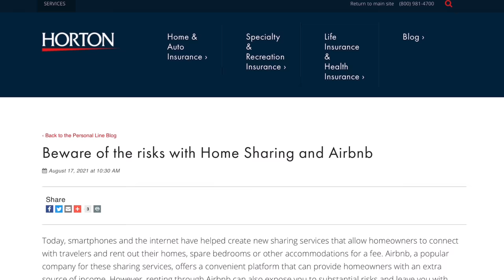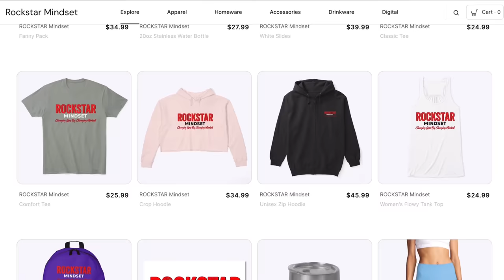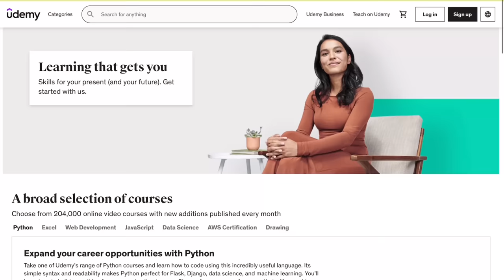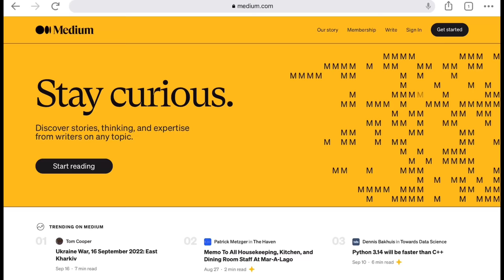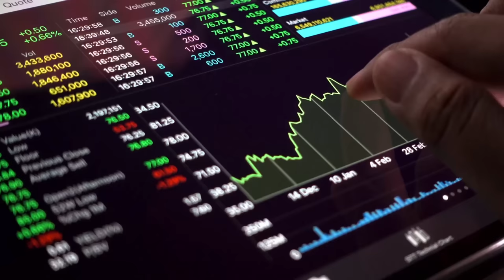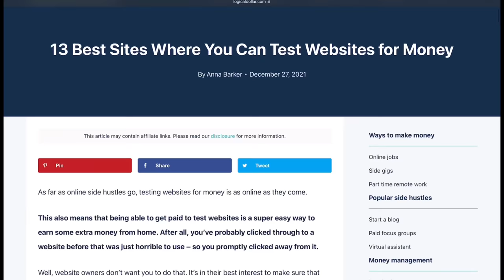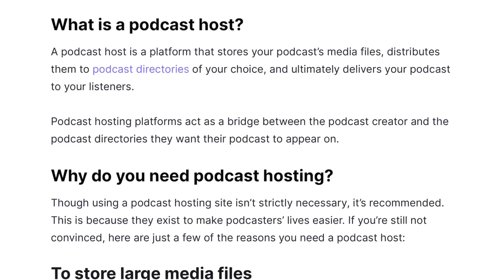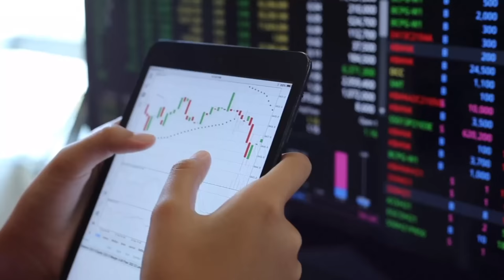30 Real Ways To Make US$3,000 Online In 30 Days From Anywhere In The World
In this video, I share 30 legitimate ways to make $3,000 in 30 days from anywhere across the globe online and working from home. The options shared include listing the property for rent on Airbnb, drop shipping with the use of platforms like AliExpress and Shopify, print on demand for books and merchandise, affiliate marketing, monetising a skill and using it to create a course or a lesson that is sold on Udemy or skillshare. Publishing an e-book with Amazon kindle direct publishing, as well as publishing low-content books on Amazon are also considered. Writing a blog, doing freelance work or jobs with flex jobs and Fiverr are among the 30 ways to make US$3000 online in 30 days from anywhere across the globe. Investing in stocks and buying stocks low and selling high are also explored as well as selling photos to platforms like Shutterstock. Other ways shared include selling online with the use of Amazon FBA, Shopify and GOFFAH. Reviewing apps and websites with platforms like user testing and respondent is explained as well as using Google AdSense to generate revenue from websites or blogs. Renting your vehicle as well as beer services or driving an Uber or a Lyft is mentioned. Starting a podcast or starting a website and monetizing it is also a consideration. Buying and selling domains with platforms like GoDaddy and Bluehost are considered in the 30 as well as getting a remote job working from home and outsourcing or other industries, renting out your extra storage space or garage, Forex trading, network marketing, starting a YouTube channel, launching a Patreon membership program, becoming an influencer with the use of social media platforms such as Instagram, TikTok, and becoming a life coach and marine well are the two final actions that anyone can take to make $3000 in 30 days online and working from home.

  ➡️In Stores:
   *GOFFAH Gallery - Southdale Plaza (Upstairs Susie’s) South Ave, Kingston, Jamaica
   *Fontana Pharmacy Islandwide, Jamaica

*My Microphones
* My Tripod, Microphone, and Light Kit For Vlogging

WhatsApp Responses may be delayed. Thanks in advance for your patience.

Also, I am not a financial advisor nor am I a psychologist, I share information that I have used successfully or that others that I am aware of have used. If you opt to use anything that I share you do so at your own risk and you take full responsibility for the outcome. Any advice and information shared on my channel is general only, and is being shared without taking into account your particular circumstances and needs. Before acting on any advice shared you should assess or seek advice on whether it is appropriate for your needs, financial situation and investment objectives.